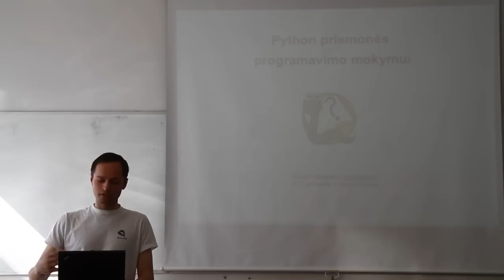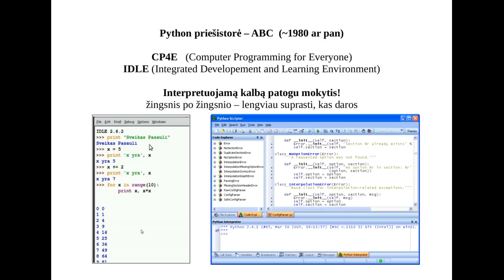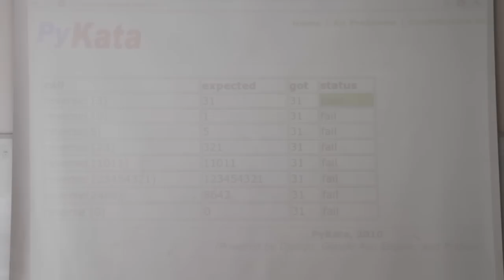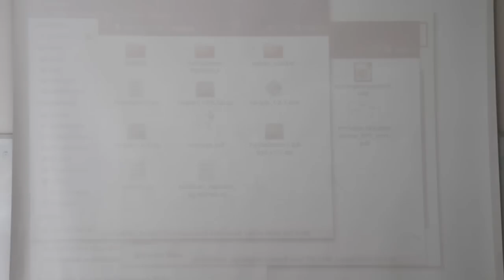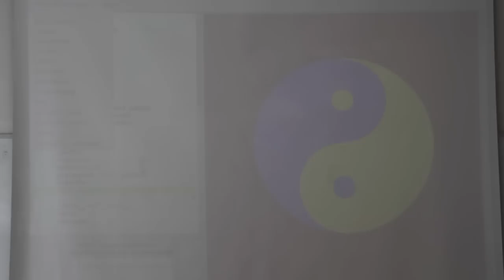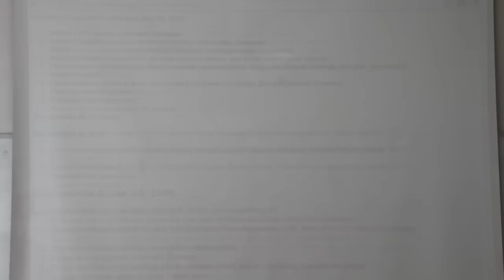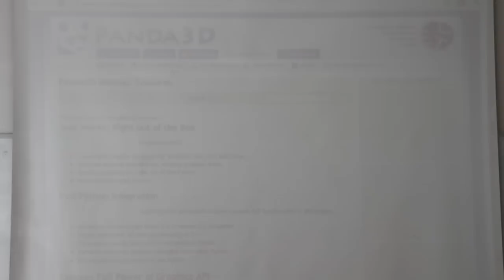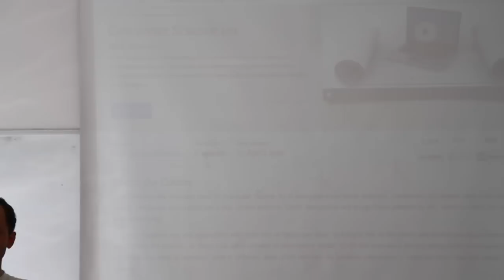[PyCon LT 2012] Python priemonės programavimo mokymui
Jurgis Pralgauskis „Python priemonės programavimo mokymui"

PyCon LT 2012 Prezentacija

ftp://ftp.akl.lt/users/jurgis/python/pristatymai/Python_programavimo_mokymo_priemones.pdf